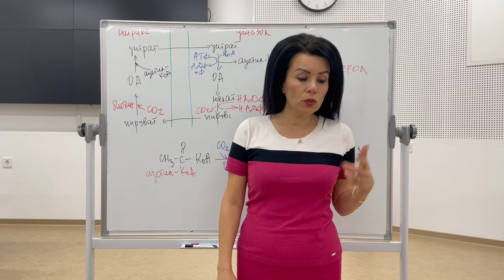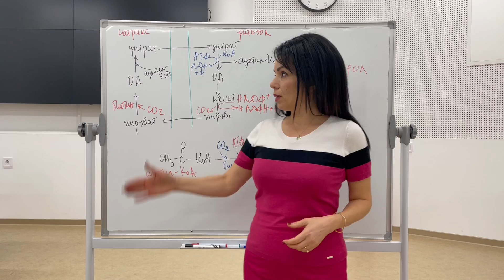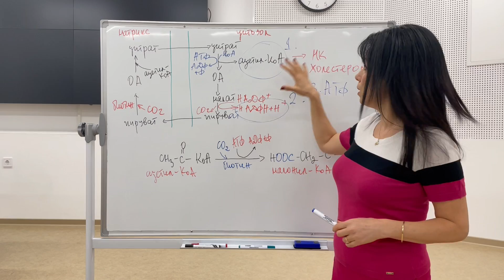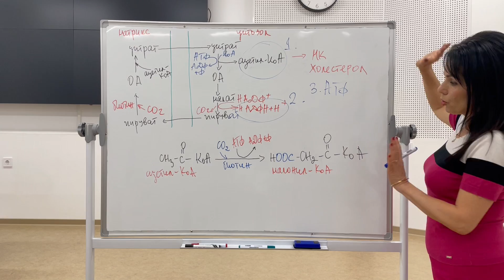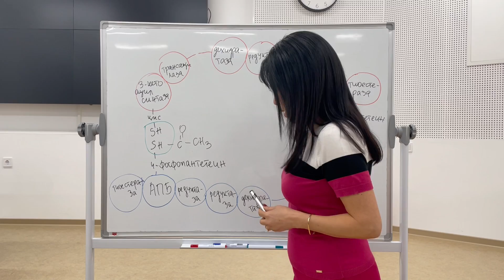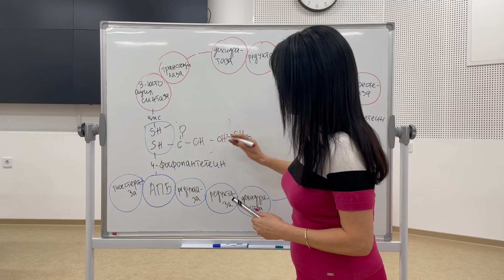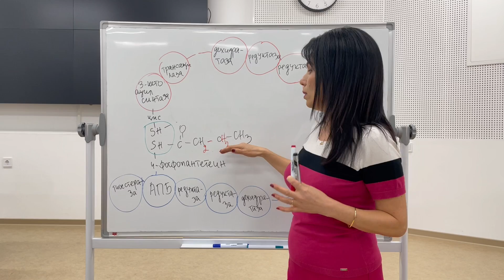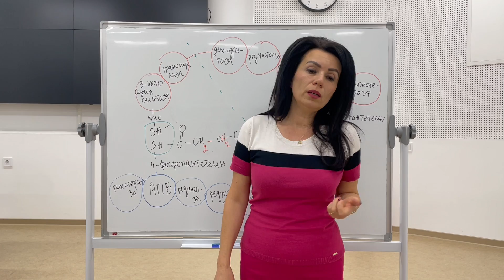Синтез на мастни киселини / Fatty acids synthesis